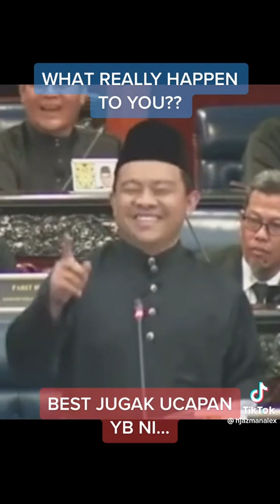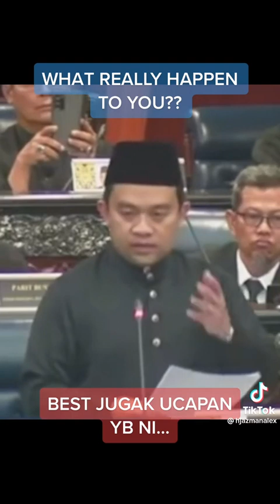Ucapan PADU!!! YB Tasek Gelugor | Kamera Hitam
Ucapan PADU!!! YB Tasek Gelugor